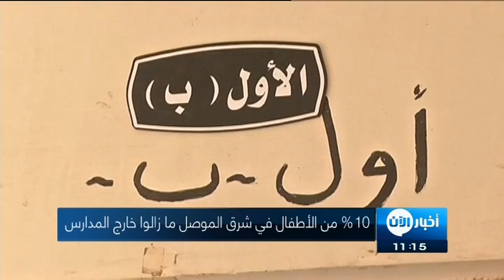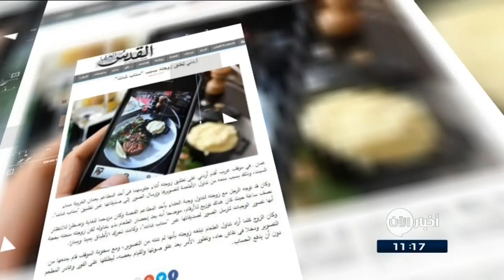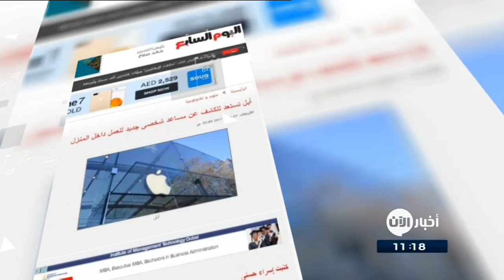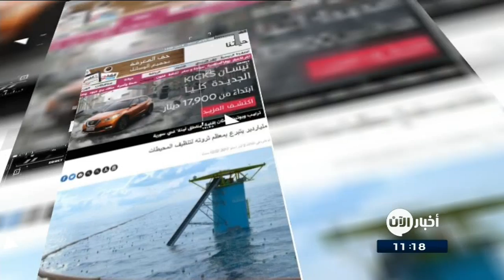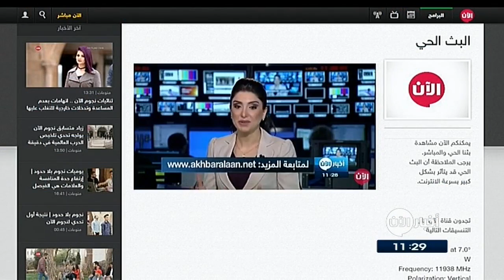3-5-2017 | جولة مفاوضات جديدة بشأن الازمة السورية تنطلق في آستانة .. وعناوين أخرى في أخبار اليوم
أبرز العناوين:
- جولة مفاوضات جديدة بشأن الازمة السورية تنطلق في آستانة اليوم
- بريطانيا تحذر روسيا من فيتو جديد بشأن كيماوي
- الدفاع المدني السوري ينقذ أفراده العالقين تحت الأنقاض
- تجار سوريون يستثمرون في "الفاتح" أعرق الأسواق التركية
- ثمانية قتلى على الاقل في هجوم ضد القوات الاجنبية في
- الأمير محمد_بن_سلمان: الشرعية اليمنية تسيطر على معظم البلاد